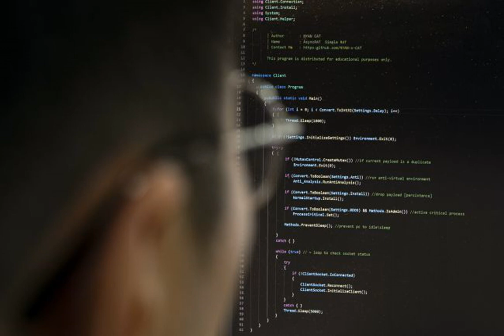Китай развивает возможность кибератак на инфраструктуру США, - Reuters.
Китай СоединенныеШтатыАмерики Китай инвестирует в способность киберспециалистов атаковать критически важную инфраструктуру США в случае конфликта этих стран. Об этом заявила директор Агентства кибербезопасности и безопасности инфраструктуры США Джен Истерли, передает РБК-Украина со ссылкой на Reuters. По ее словам, хакеры могут атаковать такие сферы как водоснабжение, железнодорожное сообщение. "Я думаю, что это реальная угроза, к которой мы должны быть готовы, нужно сосредоточиться и повысить устойчивость к ней", - сказала он